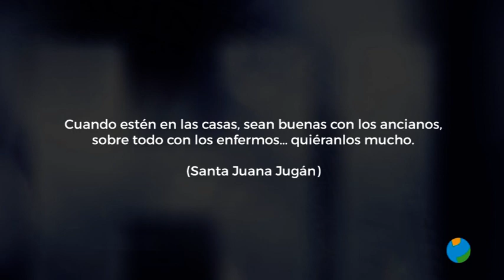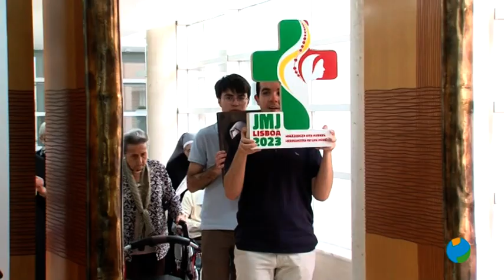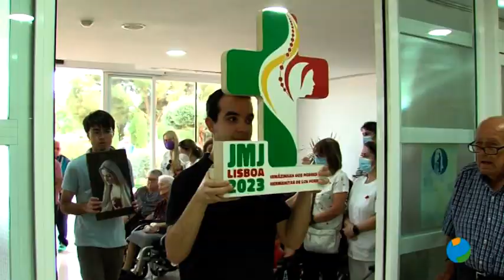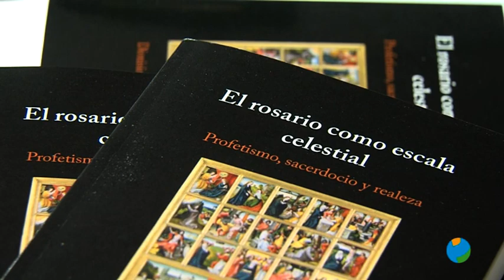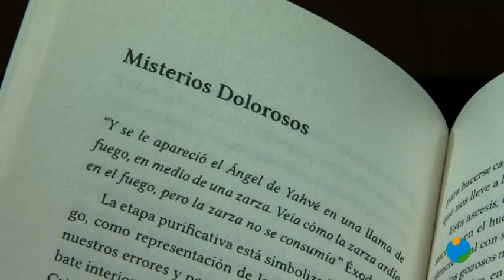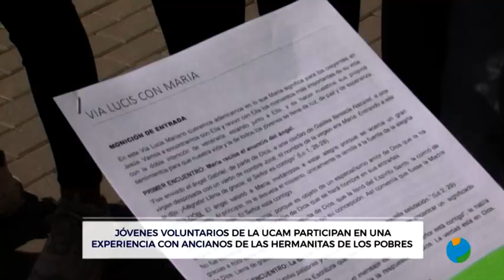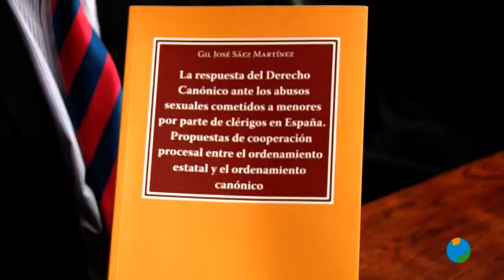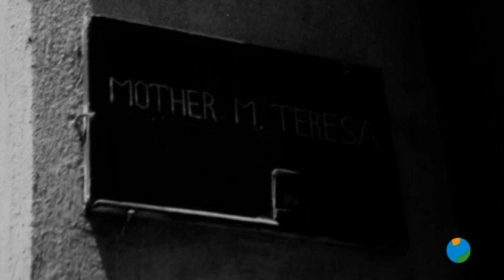10/05/2023 Haciendo Iglesia